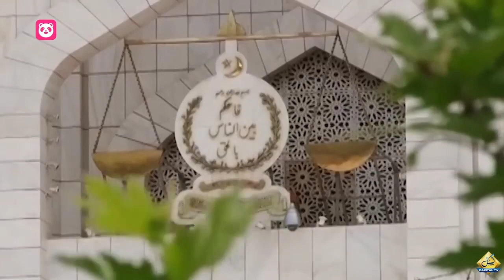پرانی اسٹیبلشمنٹ کی باقیات اب بھی موجود ہیں | فیصل واوڈا کا بڑا بیان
pakistan all party election 2023jalsa,
by election pakistan,
parliament ijlas today live,
pakistan general election 2023,
parliament bill today,
parliament ijlas today,
pakistan election 2023,
pak election 2023,
general elections pakistan,
jalsa salana day 2,
new election pakistan,
pakistan election 2013 results
پاکستان سیاستی خبریں""پاکستان سیاست کی تازہ ترین ترجمہ""پاکستان کی سیاستی حالات""پاکستان میں سیاستی ترقیات""پاکستان حکومت کی خبریں""پاکستان کی سیاست دان""پاکستان کی سیاست کی تجزیہ""پاکستان کی مختلف جماعتوں کی سیاست""پاکستان کے سیاسی انتخابات 20XX" (سال کے مطابق)"پاکستان کے سیاسی نظام کی تازہ ترین معلومات"
Pakistani politics news""Pakistan political updates""Current Pakistani political affairs""Political developments in Pakistan""Pakistani government news""Pakistan opposition parties""Pakistan elections 20XX" (year-specific)"Pakistani politicians""Pakistan political analysis""Pakistani parliament updates,Pakistan NewsPakistani PoliticsBreaking News PakistanLatest Pakistani NewsInternational Relations PakistanPakistan EconomySports News PakistanEntertainment News PakistanTechnology News PakistanHealth News PakistanWeather Updates PakistanEducation News PakistanCrime News PakistanEnvironmental News PakistanPakistan ElectionsCultural Events PakistanBusiness News PakistanSocial Issues PakistanGovernment Policies PakistanTop Headlines Pakistan
SamaaNews
GeoNews
DuniyaNews
BolNews
Nayapakistan
Paktv24
ExpressNews
WaqatNews
CapitalNews
Nayapakistan